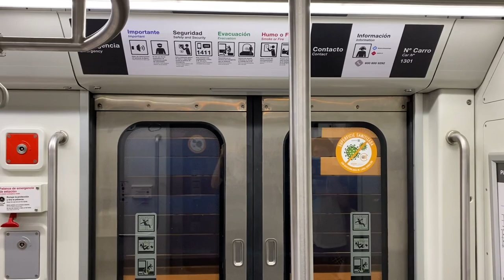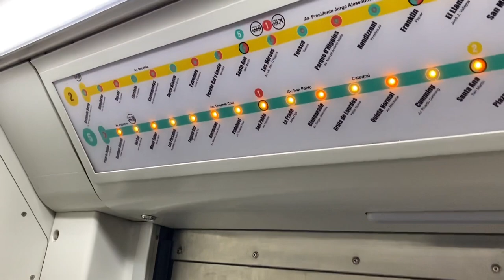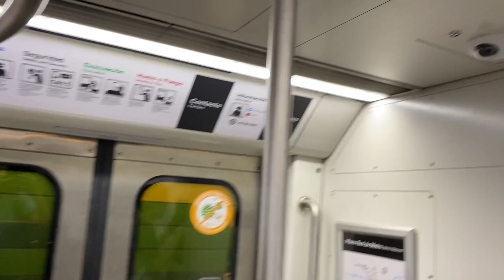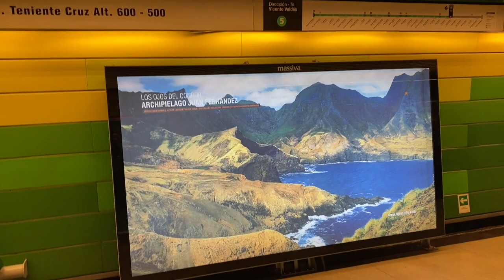Metro De Santiago | NS-16 N2130 interestacion Plaza de Maipu - San Pablo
Grabación dentro del Tren Alstom NS-16 N2130 filmado en la interestación Plaza de Maipu - San Pablo perteneciente a Linea 5.

NS-16 N2130.

ESTACIONES
00:05 Plaza de Maipu
02:13 Santiago Bueras
03:32 Del Sol
05:14 Monte Tabor
06:40 Las Parcelas
09:51 Laguna Sur
11:46 Barrancas
13:45 Pudahuel
15:53 San Pablo (Combinación Linea 1)